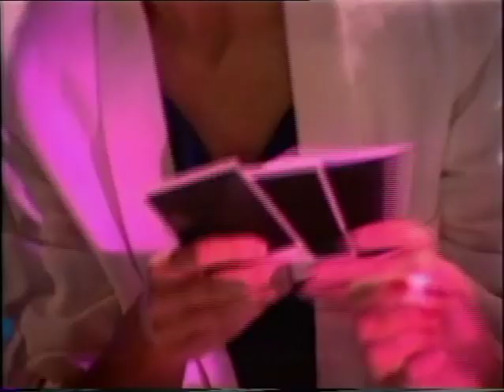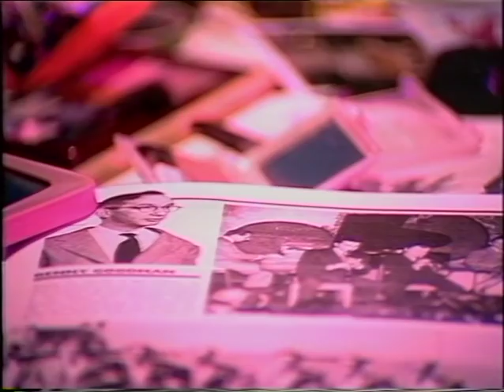Broads - Sing, Sing, Sing • TopPop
The Broads were an all female popgroup from Utrecht, the Netherlands, consisting of Heleen Schuttevaer (vocals, keyboards), Judith Fuldauer (vocals), Lutgard Mutsaers (bassguitar) and Bep Zwerus (drums).

AVROTROS Broadcasting
1200 JA Hilversum
The Netherlands